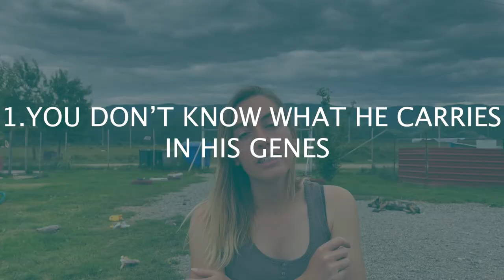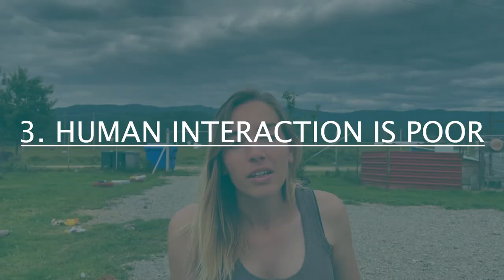ADOPTING A PUPPY FROM A SHELTER! DOGS FROM A SHELTER. Should you adopt a dog from a shelter?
Are you thinking about adopting a puppy or adult dog from a shelter? This video is going to talk about how puppies grow up in shelters and how their development is different from the development of a puppy from a serious breeder.

Das schwarze Schaf
BGLLLULL
LU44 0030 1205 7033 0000

Thank you so much for your support! Don’t forget to subscribe to my channel in order to stay updated about the progress of my project and if you want to learn more about stray dogs and rescue dogs in Romania.